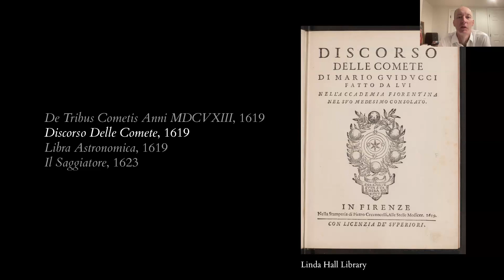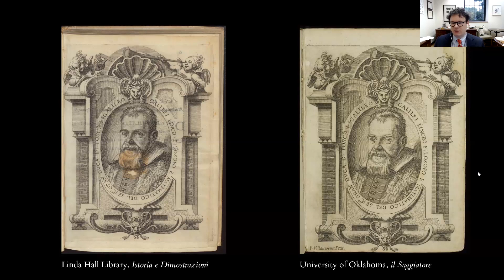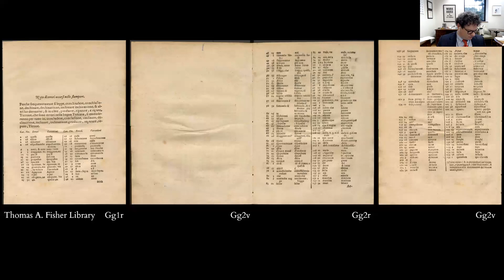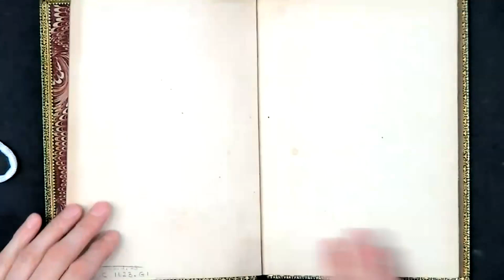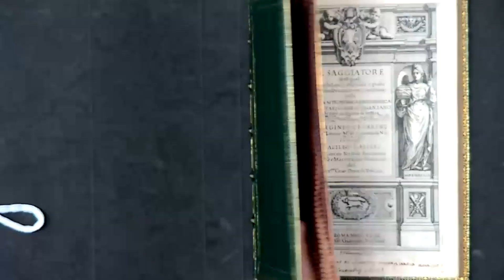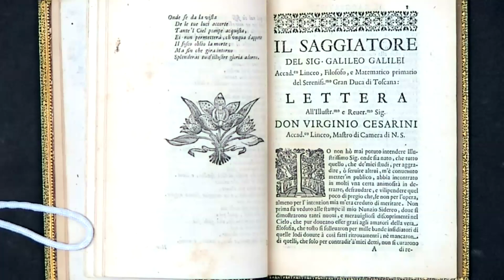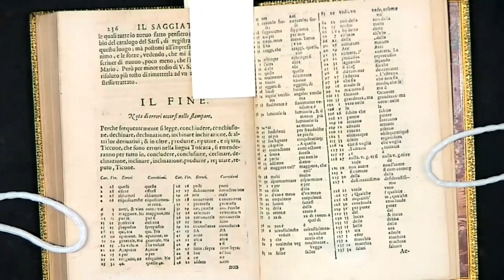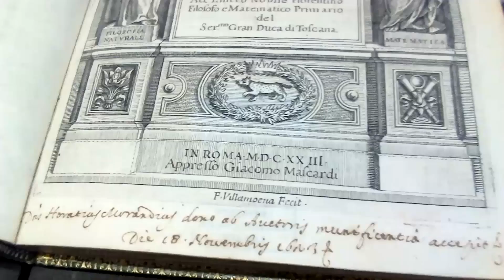UCL Rare-Books Club 2023: 1st editions of Galileo's Il Saggiatore 1623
Nick Wilding and Jason W. Dean talk to Tabitha Tuckett about research into an annotated copy of Galileo's work held at UCL Special Collections. Event: 6 September 2023.

00:00 welcome
02:08 introduction to speakers
03:07 Nick Wilding: background to Galileo's writing of Il saggiatore
11:12 Jason W. Dean: new bibliographic findings about the printing of the 1st edition
25:24 Nick Wilding: watermarks and 'fine-paper copies' of the 1st edition
31:15 Nick Wilding: association of UCL's copy with Galileo and Morandi
41:34 Tabitha Tuckett and Jason W. Dean: other features of UCL's copy
45:06 Nick Wilding: using watermarks to prove a single gathering of preliminaries is made from several sheets of paper, indicating that sections of text were altered to update Cesarini's job title
47:00 How are bibliography and material evidence of the book relevant to content, authorship and social context of the text? An upside-down illustration.
50:06 How 'Errata' sheet was corrected by author and then again by patron.
52:08 Questions: how many copies survive now out of 600 printed?
55:20 Questions: is inscription in UCL's copy genuine?
57:32 Questions: what happens to unbound banned books after the Inquisition?
58:06 Questions: were altered preliminaries printed from re-set type, or from standing type with only Cesarini's title amended?
1:01:12 Questions: what sort of ink is used for the manuscript inscription on the title-page? How iron-gall ink is made.
1:02:01 Questions: is the manuscript inscription Galileo's own handwriting?
1:03:57 Questions: which other studies look in this way at the range of watermarks, paper stocks and paper quality used within a single copy of an early printed book?
1:06:29 Questions: can the watermarks in the Il Saggiotore copies be matched with paper makers?
1:08:39 Thanks.

Read more about Nick's and Jason's research in their article 'Assaying Il Saggiatore, with a delicate and precise bibliographical balance', published in Galilaeana vol.20 no.2 (2023)

UCL Rare-Books Club was founded in 2017 by Tabitha Tuckett with the aim of promoting UCL’s Special Collections and facilitating conversations between library staff and student and professional researchers working on the collections.

Speakers:
Professor Nick Wilding (Professor Of History, Georgia State University, U.S.A.)
Jason W. Dean  (Vice President For Collections And Public Services, Linda Hall Library, U.S.A.)
Chair:
Dr. Tabitha Tuckett (Rare-Books And Academic Liaison Librarian, UCL)